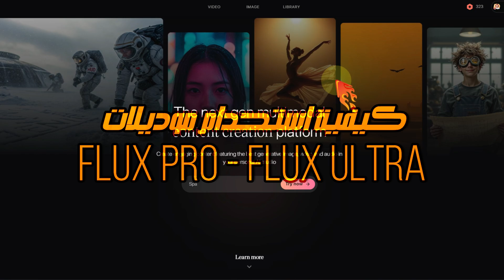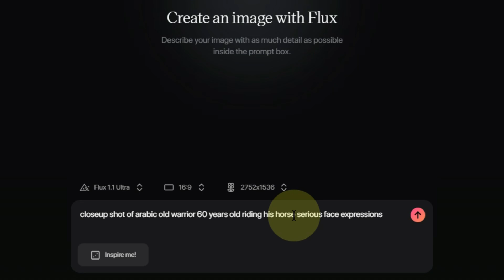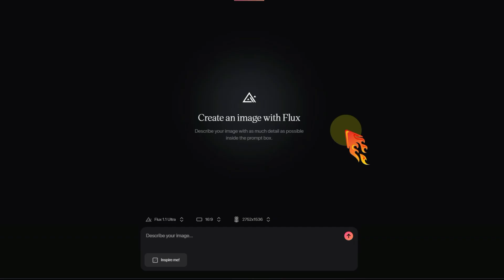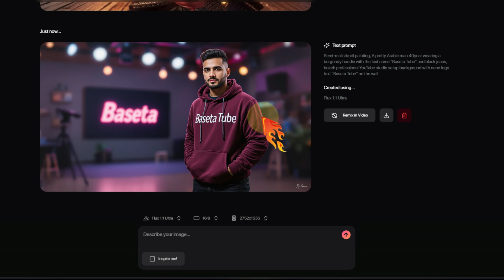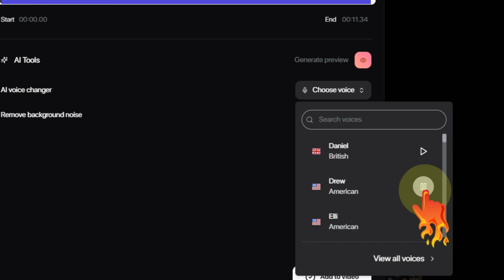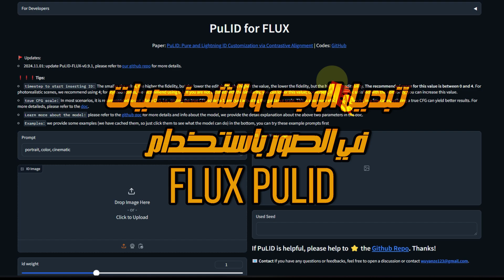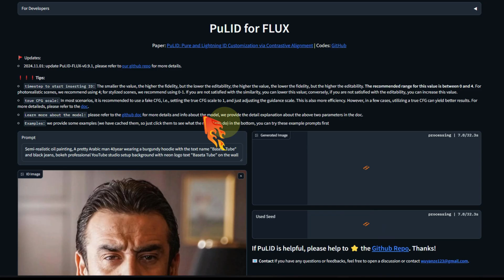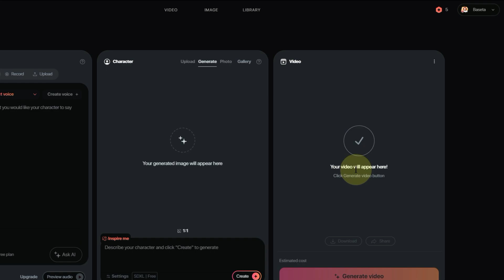Flux Ultra Minimax | انشاء فيديو بالذكاء الاصطناعي مجانا لشخصيات افتراضية و تحويل الصورة الى فيديو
انشاء فيديو بالذكاء الاصطناعي مجانا لشخصيات افتراضية و تحويل الصورة الى فيديو | Flux Ultra – Minimax
هل تبحث عن طريقة مبتكرة لإنشاء فيديو بالذكاء الاصطناعي مجانًا؟ في هذا الفيديو ستتعلم كيف تحول صورك ونصوصك إلى فيديوهات احترافية باستخدام أدوات Flux Ultra وMinimax. سنقدم لك دليلًا شاملاً لإنشاء فيديوهات مذهلة تُظهر قوة الذكاء الاصطناعي في تصميم شخصيات افتراضية تتحرك وتتحدث بكل تفاصيلها.

سنناقش في هذا الفيديو:
انشاء فيديو بالذكاء الاصطناعي: خطوات عملية لإنشاء فيديوهات احترافية مجانًا.
عمل فيديو بالذكاء الاصطناعي: كيفية استخدام أدوات مثل Minimax وFlux Ultra لتحويل الصور والنصوص إلى فيديو.
تحويل الصور إلى فيديو بالذكاء الاصطناعي: تجربة عملية تشرح كيف يمكنك تحويل أي صورة إلى فيديو مميز.
تحويل النص إلى فيديو: استعراض لأفضل المواقع والأدوات مثل بسيطة تيوب وhedra التي تساعدك على تحويل النصوص إلى فيديوهات جذابة.
أدوات متطورة: اكتشف أحدث الموديلات مثل flux 1.1 pro free والمزيد من الأدوات التي توفر نتائج احترافية دون علامات مائية.
انضم إلينا لتتعلم كيفية عمل فيديوهات بالذكاء الاصطناعي بسهولة وابدأ في إبهار جمهورك بمحتوى إبداعي ومبتكر. تابع الفيديو للنهاية لتتعرف على كافة التفاصيل والنصائح العملية التي ستساعدك في مشاريعك القادمة. ولا تنسى دعمنا بالإعجاب والمشاركة لنشر هذا المحتوى الرائع!

00:00 امثلة لشصيات افتراضية تتكلم بالذكاء الاصطناعى
00:42 كيفية استحدام موديلات Flux Pro - Flux Ultra
02:53 تحسين جودة البرومبيت – AI prompt enhancer
04:31 تحريك الصور مع الكلام بكامل الجسم – جعل الصورة تتكلم
07:43 تبديل الوجه و الشخصيات في الصور باستخدام Flux PuLID
08:50 تحويل الصور الى فيديو و انشاء فيديو بالذكاء الاصطناعي – MiniMAX Luma Ray

✨✨✨مواقع و ادوات تم ذكرها فى الفيديو
🔗🔗🔗موقع هدرا hedra لجعل الصورة تتكلم بالكامل و انشاء فيديو بالذكاء الاصطناعى

اوامر تم استخدامها فى الفيديو - prompts
*Closeup shot of Arabic old warrior 60 years old riding his horse serious face expression
*Semi-realistic oil painting, A pretty Arabic man 40year wearing a burgundy hoodie with the text name "Baseta Tube" and black jeans, bokeh professional YouTube studio setup background with neon logo text "Baseta Tube" on the wall
*Egyptian warrior raising his sword to the camera serious face expressions